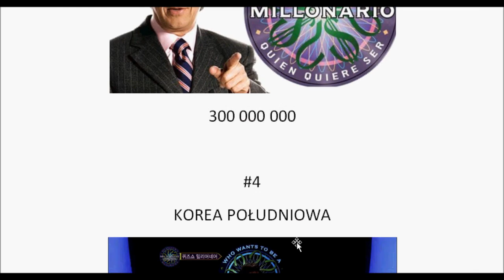Powerfull 10 #2 Najwyższe "jackpoty" Milionerów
zapraszam na kolejny odcinek nowej serii